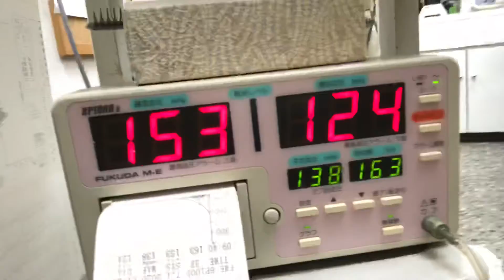④トイプードルのエマちゃんの術前検査、心電図測定